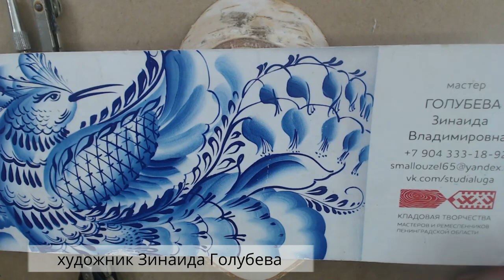Миниатюры по мотивам мезенской росписи. Художник Зинаида Голубева